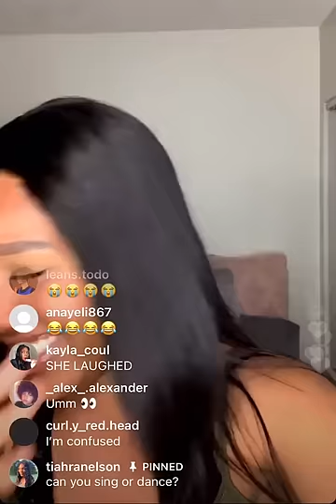Person does impression of Tiahra while showing old photo - Tiahranelson Instagram Live Talent Show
I had no idea how to word the title so just bear with me LMAO - Tiahra Nelson laughs and cries as person does impression impersonation of her THANK YOU while showing an old picture of her on IG Live - stan twitter 101 meme IG live